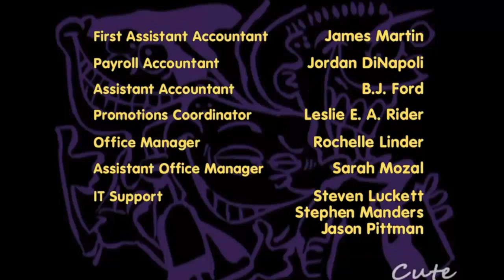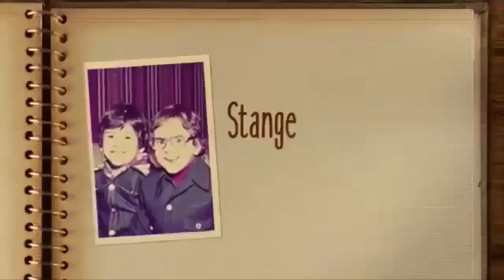The Ed-Touchables - Intros and Credits (2006-2015)